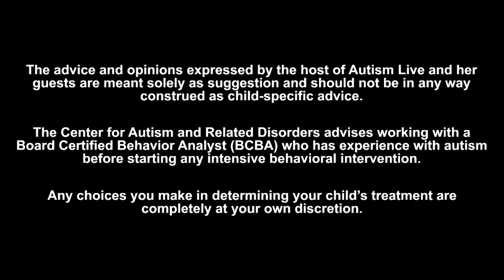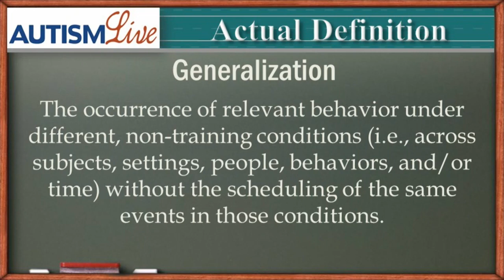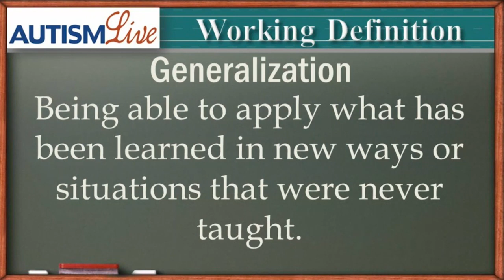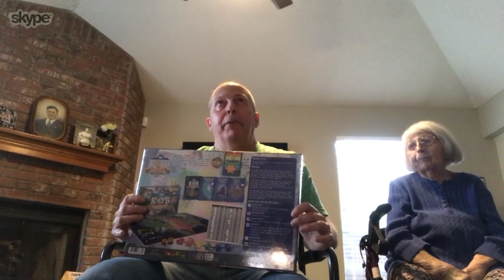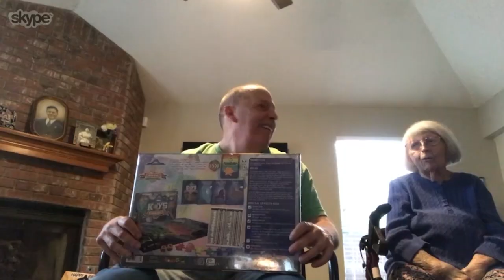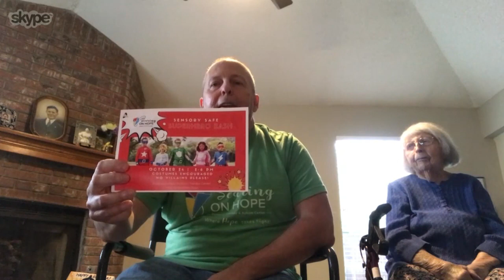Autism Live October 28, 2019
On this Episode of Autism Live, Shannon covers Generalization for the Jargon of the day before interviewing Dr. Amanda Kelly from DOBE. After that, Autism Advocate and Game Designer Tony Tinervia, joins Shannon via Skye to talk about a Birthday Club that Tony Stated and the background behind the board game he created call "Keys to the Capital".